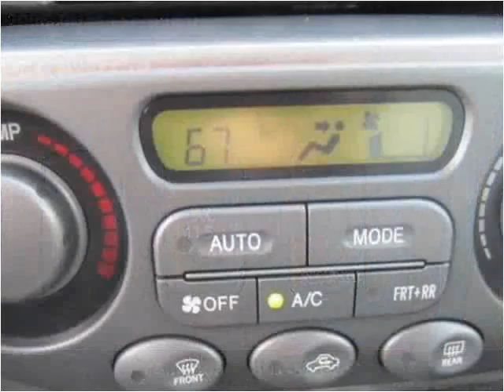2006 Toyota Sequoia Used Cars South Draper UT